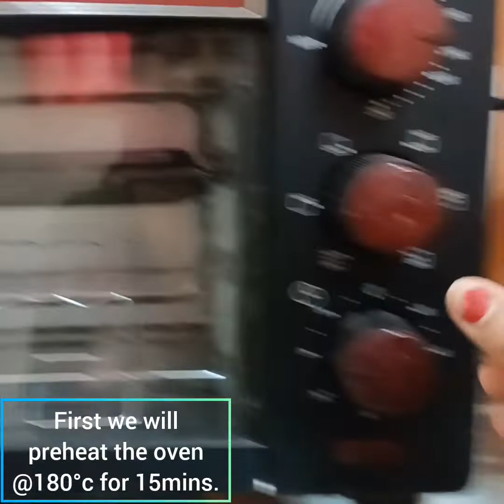white forest cake#cake#cake design#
Created by vaishali gudle